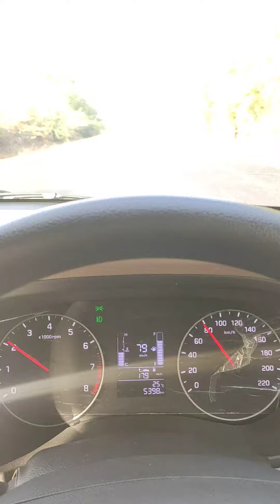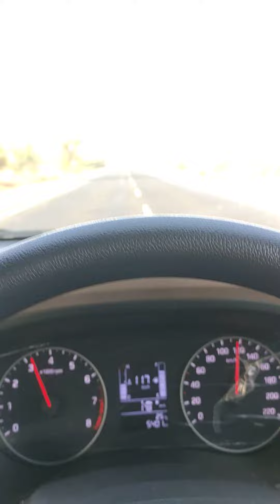i20 drive with speed of 156kmph...uper car and bike Video status -I20 -#